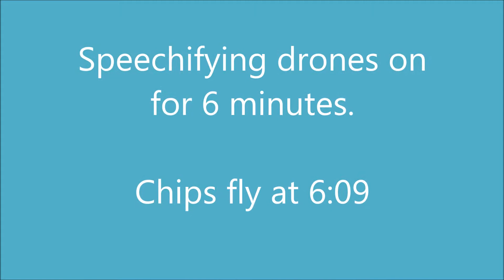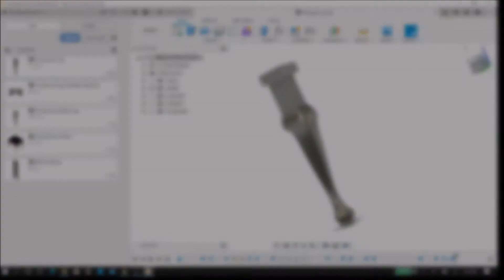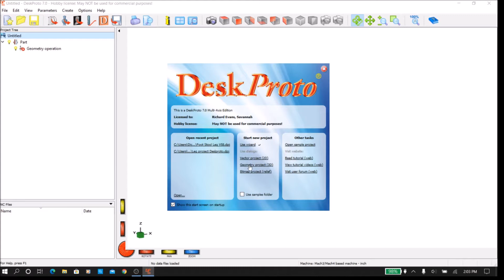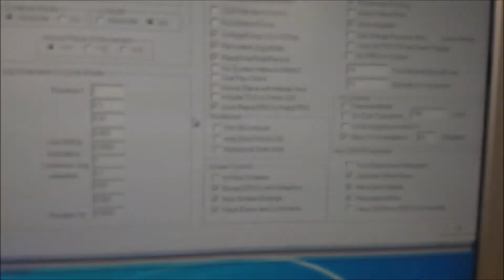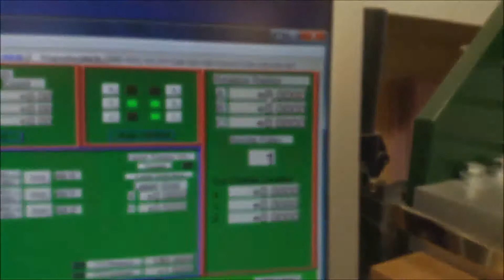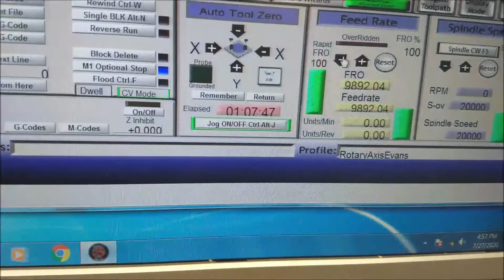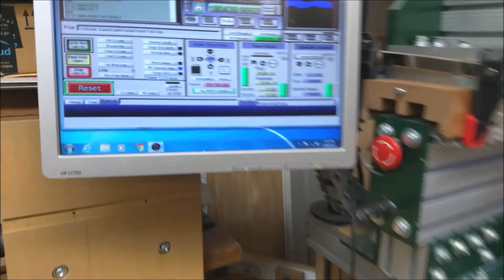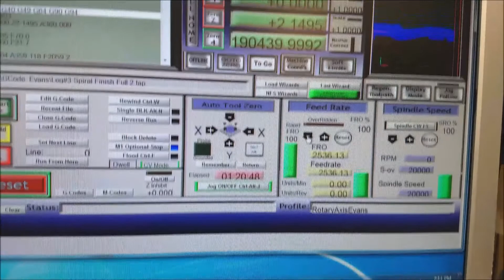CNC Router Rotary Axis Makes Cabriole Leg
This video provides overview of experiment to make a cabriole (or Queen Anne) leg on my new rotary axis on a CNC router.

The CNC router is a diy shop built machine from plans by Kronos Robotics and is dubbed the KRMx02,

CAD design software was Fusion 360.
CAM tool path software was DeskProto.
Machine control software was Mach3.

Stock material was 2.75" x 2.75" x 17" block of Douglas Fir from Home Depot..
Router bit was a 1/2" ball nose end mill with overall length of 4".